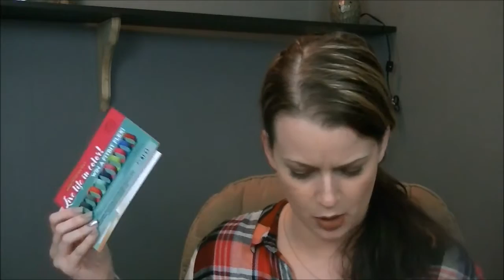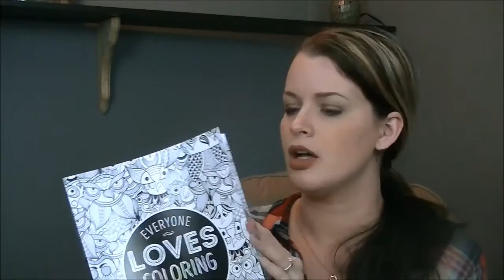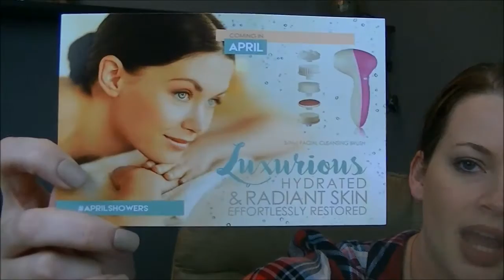Peaches and Petals March 2016 *Is It Worth It*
I could not find any prices on these items but The eye Majic is $15 for a 10 count. I love that these are hard to find items. Very unique!  However, I estimate the value at approx. $45 based on similar items. Love this box and plan to get the March Box!
Much Love!
Jordan